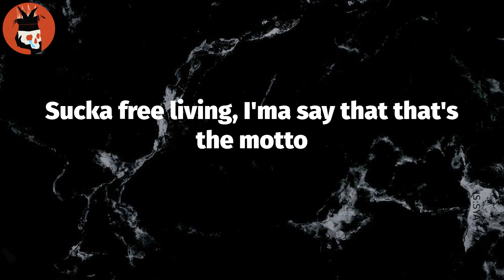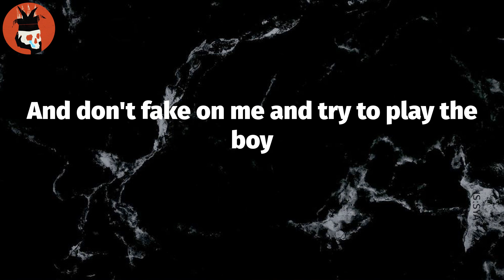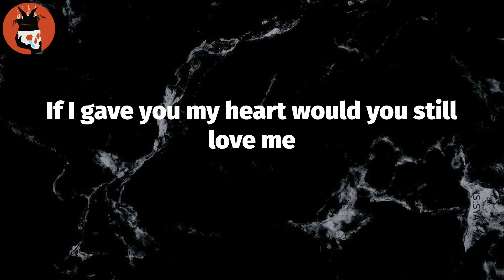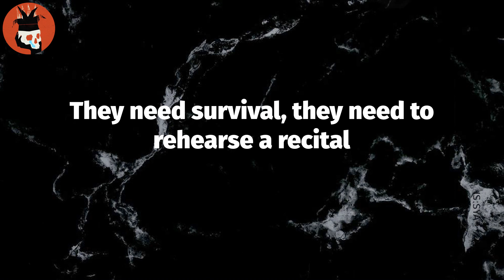Missing My Idols (Lyrics) - Trippie Redd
Lyrics: Missing My Idols
Take a vivid picture, no photos
Implement that shit into your mind, just so you know though
Sucka free living, I'ma say that that's the motto
So for any nigga on that sucka shit, I'm no hoe, bro
Might just have to drop a bomb, Han Solo
Got me bicken back being bool, Quasimodo
All about my paper, gotta get my fucking dough, hoe
Always on the fucking go-go, you a bitch like Tony Romo
Niggas came around now they extinct like Dodos
Meanwhile I'm in New York fucking up SoHo
Just bagged a new chick, Caroline, nickname Coco
Took her to the tele now lil' baby going loco
She just give me face, ain't no fucking that's a no-no
And she going thirty, early, dirty no soap though
I laugh at the haters, everything they say a joke though
And I'm screaming fuck 12, all these foul-ass po-po, yeah uh
But nowadays I really miss my fucking idols, so that's the title
I grab a bible, pray for my rivals
Dead on arrival, I swear this shit to me like a cycle
Bodies in piles, blood rivers resemble Niles
They need survival, they need to rehearse a recital
I just sit back and listen to old Wayne songs
And get dome from a bitch while I brainstorm
And spit flames while also making it rain storm
You see I can't ignore it
And you niggas don't see it's in your brain to snort
And you sleep on me until you can't no more
And don't fake on me and try to play the boy
I don't know why I feel like nobody loves me
Or why they feel like my intention's something ugly
Or why I feel like everyone needs something from me
Or why I feel like everyone just saying fuck me
Or why I feel like the opposition gon' buss me
If I gave you my heart would you still love me
Lately baby I feel like nobody trust me
Is it just me?

Tag Video: